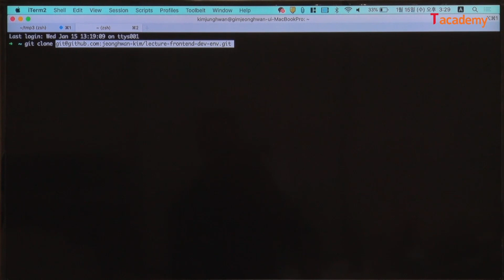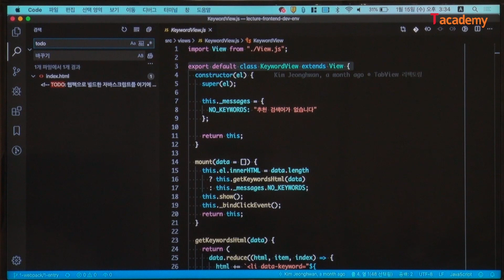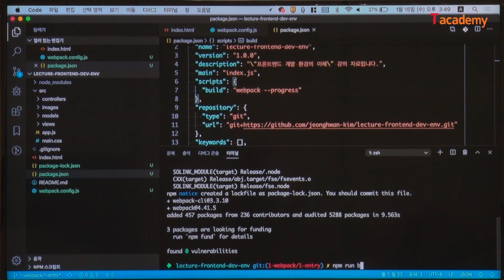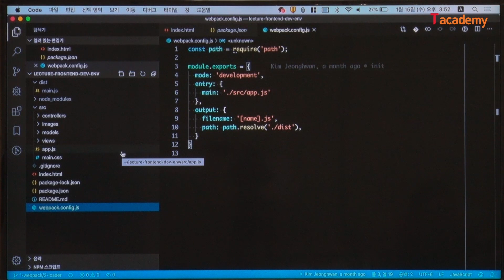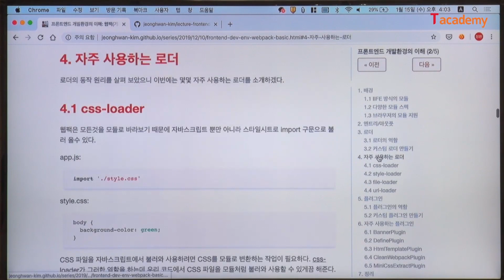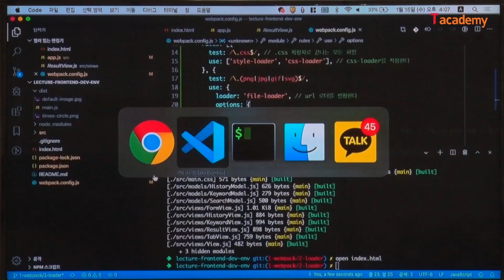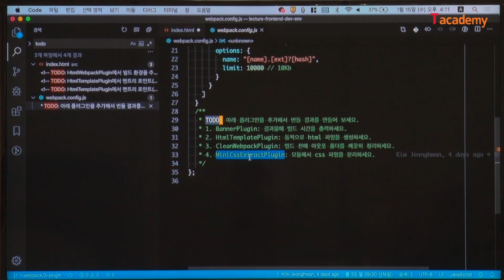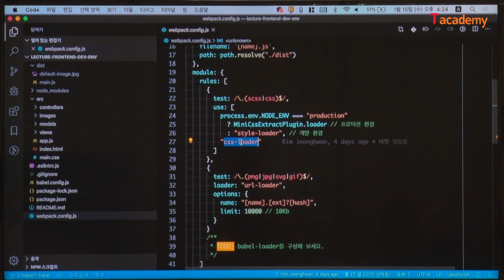[토크ON세미나] 프론트엔드 개발환경 이해 4강 - 웹팩(Webpack) 기본 실습 - 엔트리/아웃풋/로더/플러그인 | T아카데미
이번 강의에서는 NPM 프로젝트와 모듈 시스템을 이해하고, Webpack/Babel/Lint 등 개발 도구들의 역할과 이를 활용한 React 개발환경 방법을 알아봅니다.

* 실습을 위해 IDE, Node, Git 클라이언트를 미리 설치해주세요.
* 강의 및 실습 자료 등은 아래 GitHub 를 통해 확인하실 수 있습니다.